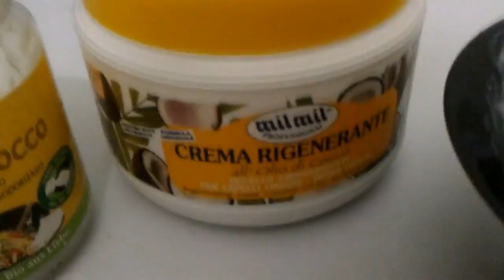Hidratação com óleo de coco e creme capilar - Resultado de Salão